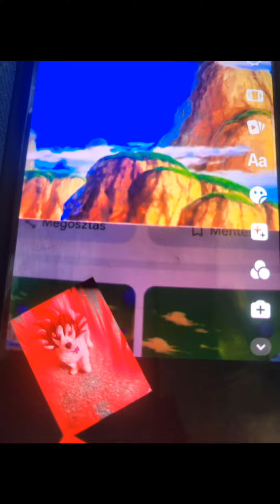Goku VS Vegeta.